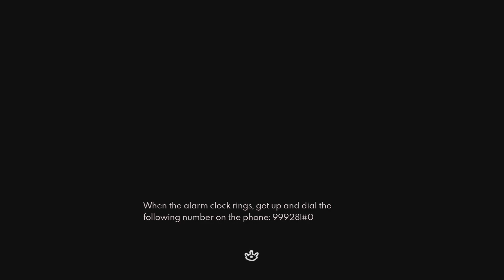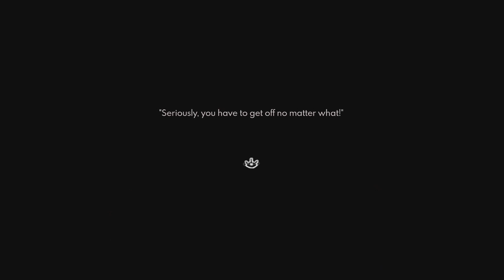PAPER LILY #02 – Podróż w nieznane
Stało się coś strasznego. Nie możesz o tym myśleć, ale też nie możesz już tak żyć. Przestałaś chodzić do szkoły, nie wychodziłaś z domu od miesięcy, nie masz już powodu, by wstawać z łóżka. Nie masz już możliwości wyboru.

Nie ma innego wyjścia, poza... tą dziwną złotą kopertą.

Nadszedł czas, aby poukładać swoje życie na nowo.

Po raz ostatni.